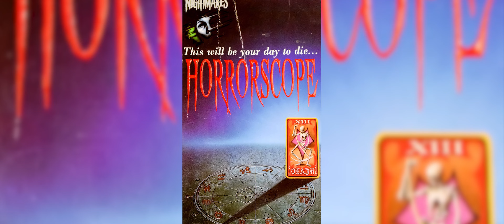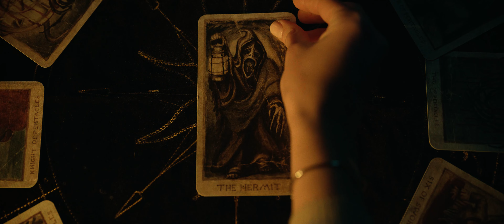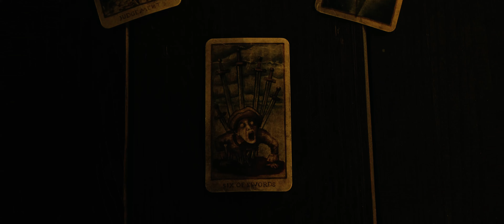Tarot (2024) Full Movie Explained in Hindi | Horror Phobia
Description - Friends unwittingly unleash an unspeakable evil trapped within a cursed deck of tarot cards. One by one, they come face to face with fate, racing against death to escape the future foretold in their readings.